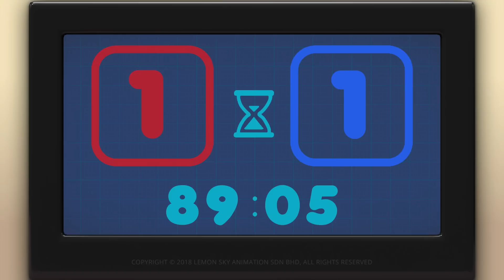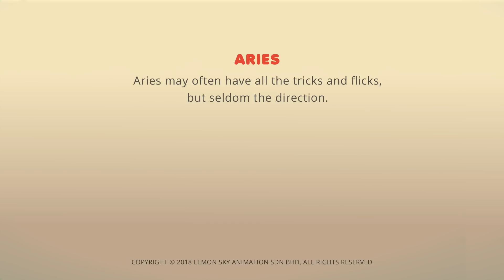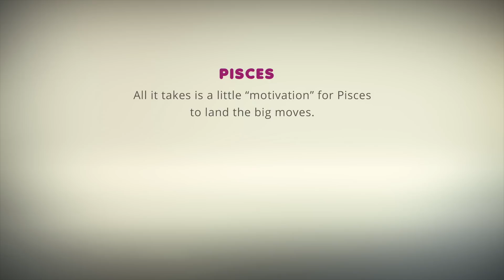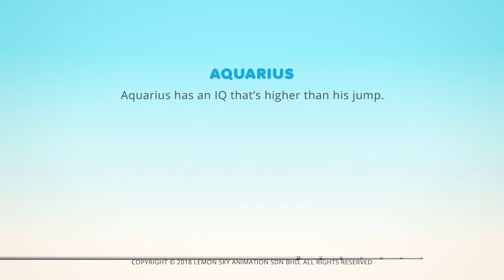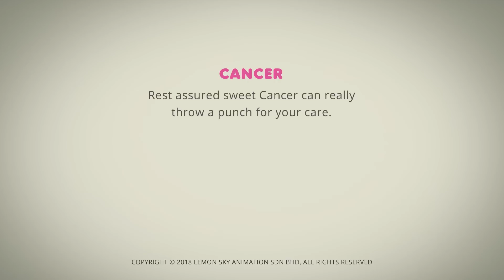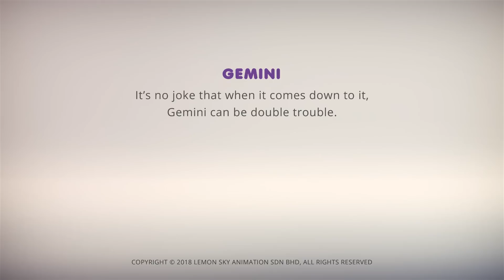AstroLOLogy | Winning Appetite | AthLOLtics | Cartoons for Kids